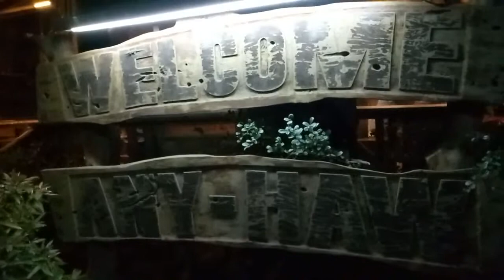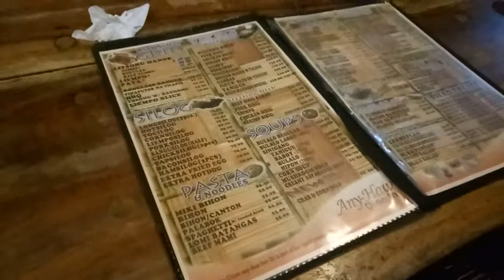At the Any How Restaurant last Sunday